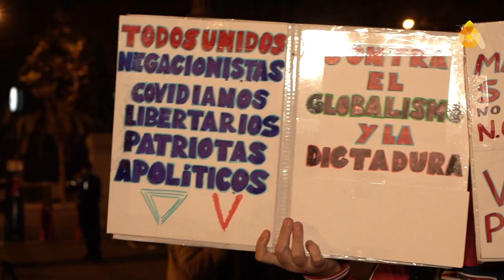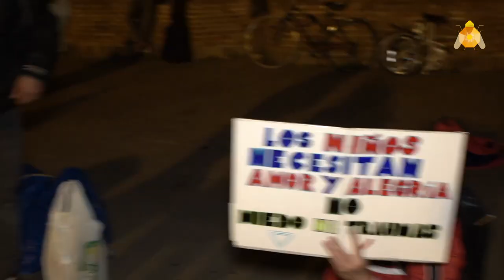El tercer grup concentració 19N "Calladitos no estáis más guapos"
El tercer grup realitza a l'Arc de Triomf una concentració, el pasat 19 de novembre "Calladitos no estáis más guapos", per demanar una escola donde poder respirar i estar sanos.